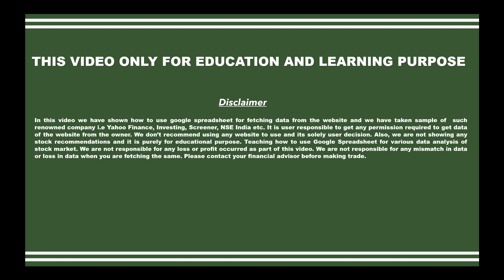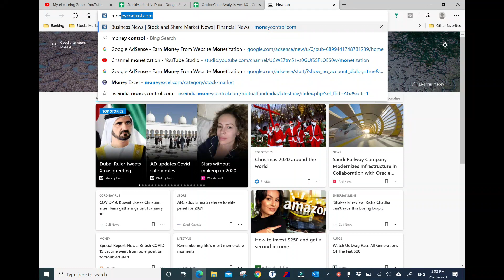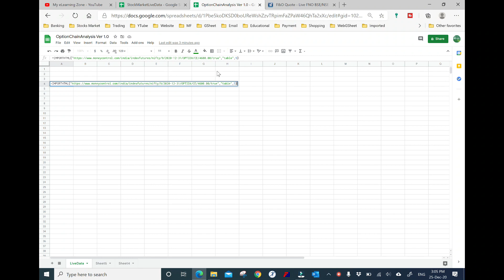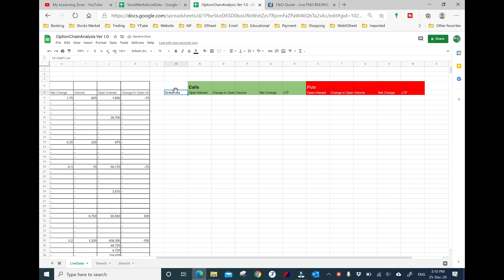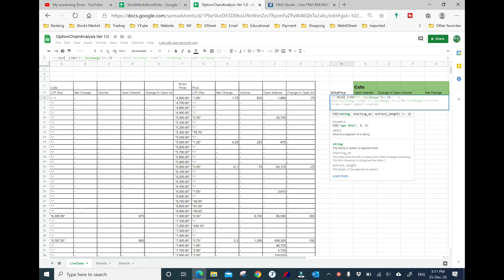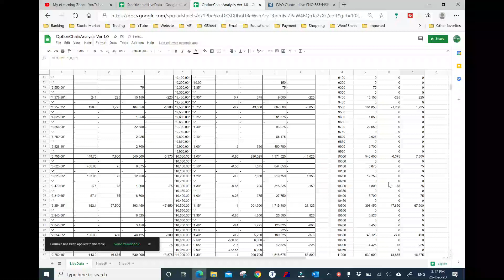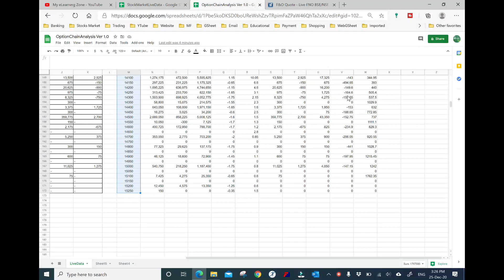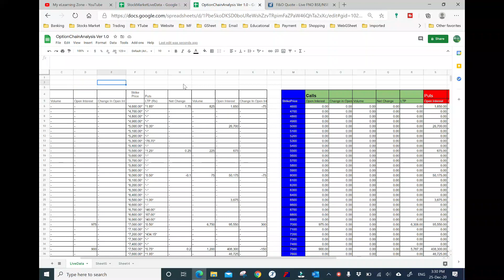How to do Option Chain Analysis in Google Sheet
In this video i have tried to explain how you can use google sheet for option chain analysis.